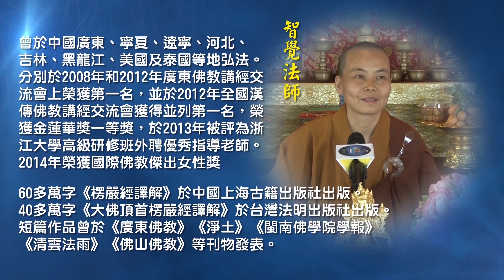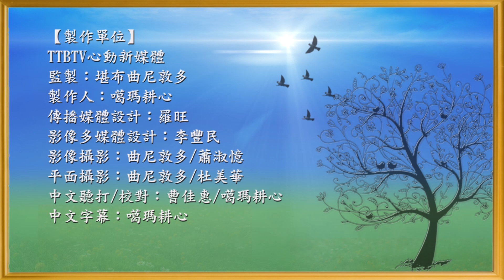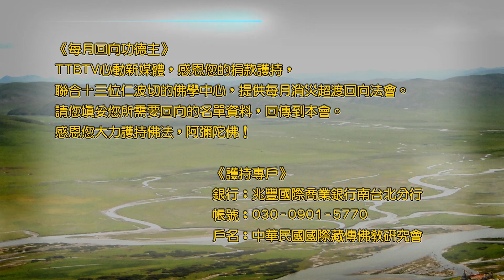智覺法師 【楞嚴經簡釋】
♥講法上師： 智覺法師

《楞嚴經》屬於一部大乘的佛法，它的字數有六萬多字，文字艱澀難懂，
但其內容可以用七個字來概括，就是悟、修、證、七趣及五魔.